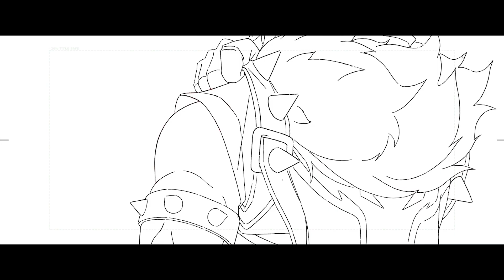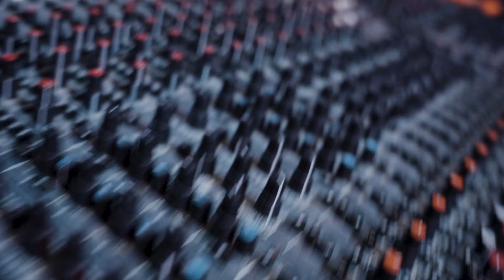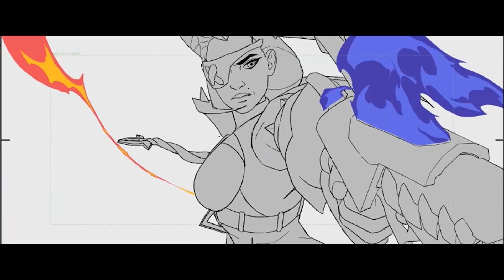活出自我（合作藝人：Vo Williams、Boslen）｜「戰魂鬥士」活動官方主題曲 - Riot Games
來聽聽「戰魂鬥士」活動官方主題曲。

作曲：Brendon Williams、Vo Williams、Boslen、Konrad OldMoney、Jason Walsh
作詞：Vo Williams、Boslen、Konrad OldMoney、Jason Walsh
製作：Brendon Williams

演唱／演奏：
人聲：Vo Williams、Boslen
小提琴 I：Mark Robertson（樂團首席）、Eun Mee Ahn、Benjamin Jacobson、Luanne Homzy、Eugenia Choi、Hwi-Eun Kim、Mui-Yee Chu、Sara Parkins、Ashoka Thiagarajan、Kyle Gilner
小提琴 II：Alyssa Park（首席小提琴）、Ji Young An、Anna Kostyuchek、Mira Khomik、Stephanie Yu、Rhea Fowler、Kayvon Sesar、Fernando Arroyo Garcia Lascura
中提琴：Andrew Duckles（首席中提琴）、Erik Rynearson、Luke Maurer、Jonah Sirota、Diana Wade、I-Ting Huang
大提琴：Timothy Loo（首席大提琴）、Charles Tyler、Christopher Ahn、Evgeny Tonka、Garik Terzian、Clement Chow
低音提琴：Thomas Harte（首席低音提琴）、Eric Shetzen、Stephen Pfeifer
吉他：Brendon Williams

樂手仲介：Noah Gladstone
錄音工程師：Adam Michalak
舞台工程師：Sean Gehricke
人聲工程師（Boslen）：Konrad OldMoney
人聲工程師（Vo Williams）：Ryan Daple-Perez
指揮：Noah Gladstone
配器師：Nolan Markey
抄譜員：Thanh Tran
混音後期：Brendon Williams
弦樂錄音地點：洛杉磯Hollywood Scoring
執行製作：Riot Music團隊
完整歌詞：

我想要感受疾速競飆
去叫他們火力全開
為求刺激 放火我也願意
我永不滿足
我會被擊倒 但絶不被擊退
勝負翻盤時刻
我會粉碎所有限制
一定要成功
絶不輕言放棄
絶不

讓全世界都與我為敵
我克服重重困難
孤注一擲 籌碼堆得越多越好
我不停歇 戰鬥不停歇
我已歷經這一切
敵人鎖定的目光 炙熱來襲
突破我築起的高牆
耶

你為我的倒地讀秒 但我還在奮力一搏
倒數讀秒 直到我活了過來
我的體內彷彿有燃燒的火
置死地而復生
活出自我

耶
以我之見
我不必檢討失敗
我自有更大的計畫
你或許已經猜到
從海洋到天際 都是我的地盤
我並非刻意安排
面對邪惡 來一個打一個
人們會試圖考驗你的耐心
對於忙著獵捕或奔跑的收成者
我敬而遠之
你得做出決定

我只是掌控著自己的命運
我只是掌控著自己的命運 噢
我只是掌控著自己的

一切都一樣
現在就是復活的時候
我永恆不滅
感覺自己的靈魂活出自我

活出自我
置死地而復生
活出自我
置死地而復生
活出自我

活出自我
我掌控著自己的命運 我要活出自我
我活出自我
《英雄聯盟》註冊與下載